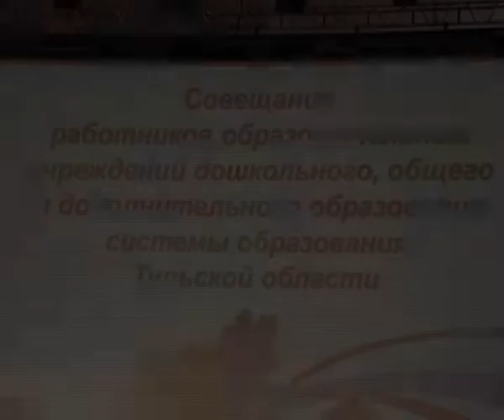Педсовет Тульской области